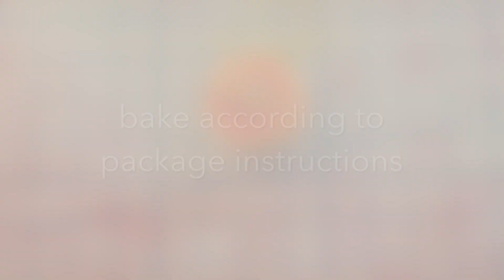Mini Pancakes Polymer Clay Tutorial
This video is on how to make mini Pancakes out of Polymer Clay.
Materials:

-polymer clay
-FIMO liquid gel
-UV resin
-soft pastels

optional:
-eye pin